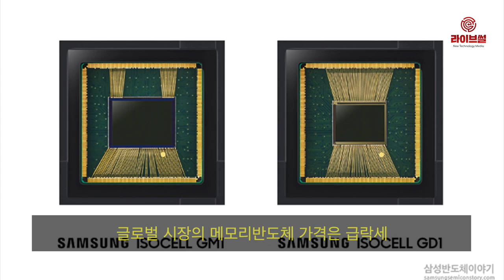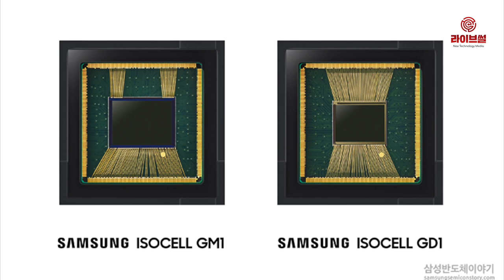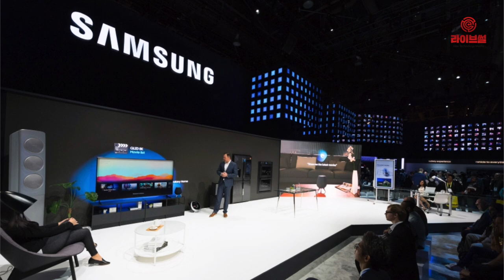[라이브썰] 삼성전자 4분기 실적 시장 전망치 밑돌아, '반도체 고점론' 현실화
삼성전자의 지난해 4분기 잠정실적이 시장 전망치보다 하락해 업계에서 우려하고 있는 ‘반도체 고점론’이 현실화되고 있다는 분석이 나왔습니다.

삼성전자가 8일 발표한 지난해 4분기 잠정실적에 의하면 매출은 59조 원, 영업이익은 10조8000억 원입니다.

이는 지난해 3분기 매출 65조4600억 원보다 9.8% 하락했고, 영업이익은 17조5700억 원보다 38.5%가 떨어진 성적입니다.

이같은 성적은 삼성전자의 전체 영업이익의 80% 가까이 차지하는 반도체 분야에서 고전했기 때문이란 분석입니다. 또한 업계에서는 스마트폰과 디스플레이 등의 주력 사업도 전에 비해 신통치 않을 것이라고 내다봤습니다.

실제 D램과 낸드플래시 등 글로벌 시장의 메모리반도체 가격은 급락세를 이어가는 중입니다. D램 반도체 수출물가지수는 지난해 8월 45에서 11월 41.58로 4개월 연속 감소했습니다.

삼성전자 스마트폰은 중국 시장의 부진과 함께 글로벌 스마트폰 시장 소비 둔화에 고전하고 있습니다. 시장조사업체 스트래티지 애널리틱스에 따르면 삼성전자의 지난해 스마트폰 판매량은 2억9460만 대로 추정됩니다.

전년 판매 대수 3억1750만 대와 비교하면 2200만 대가 줄어든 수입니다. 연간 3억 대 판매 기록도 무산되면서 하향세에 접어든 것이 아니냐는 관측도 제기됩니다.

이에 대해 삼성전자 측은 올 하반기 이후 반도체 시황 개선이 이뤄질 것이란 전망을 내놨습니다.

공시 첨부자료를 통해 “메모리 사업은 하반기에 성수기 영향 속 신규 CPU 확산, 스마트폰 신제품 출시 영향 등으로 수요가 증가하며 수급이 점차 안정화될 것으로 기대된다”며 “중장기적으로는 공급 측면에서 기술 난이도와 자본집약도(Capital Intensity) 증가 등 공급 확대에 어려움이 예상됨에 따라 전반적으로 안정적 수급 흐름이 이어질 것으로 예상한다”고 밝혔습니다.